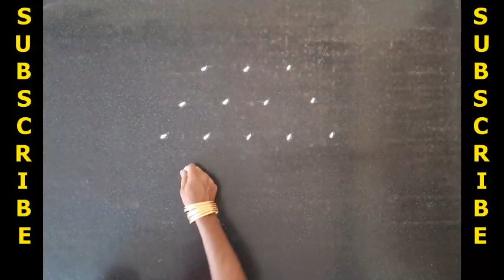YRS Beautiful Rangoli |Super kolam Easy Dots Rangoli | New Design